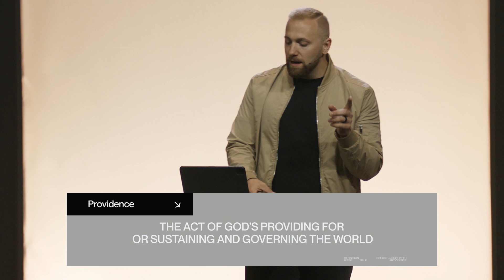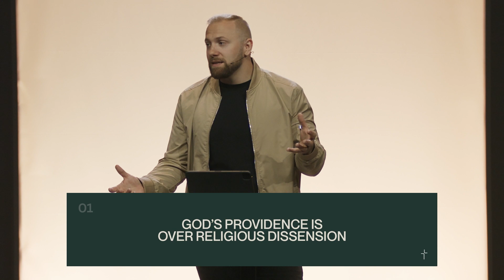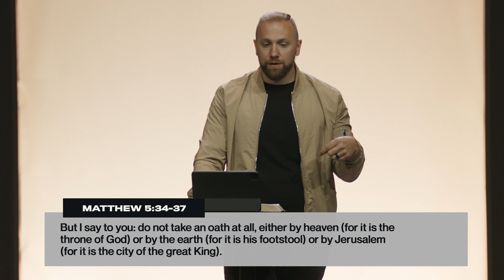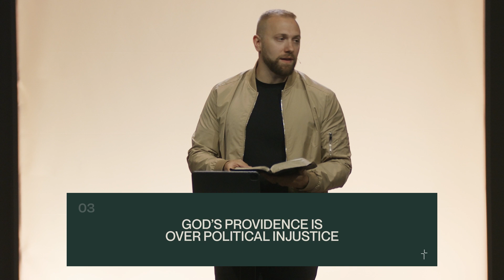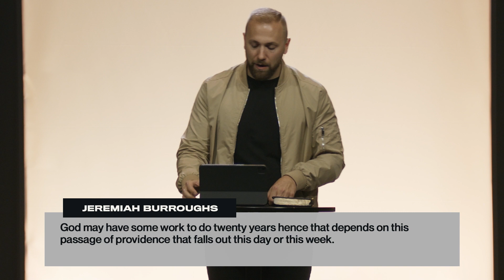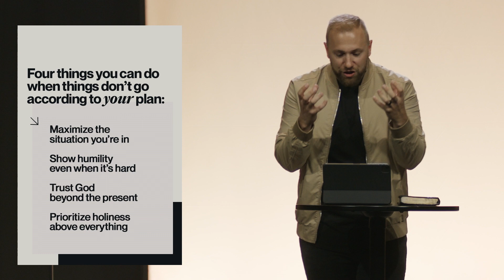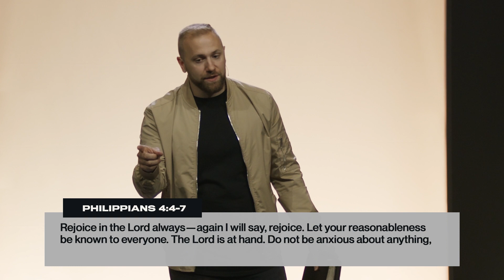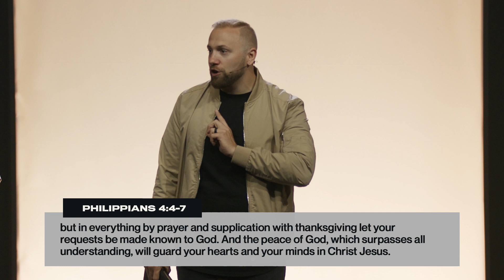Seeing God's Providence | Brent Thomas